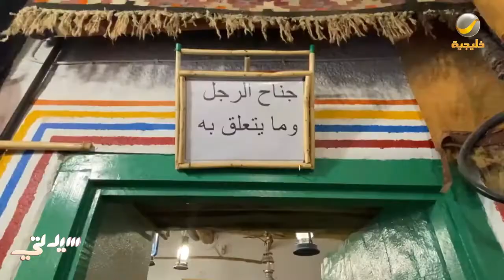متحف الجحل التراثي في مدينة أبها يجذب الزوار ويشهد على التاريخ